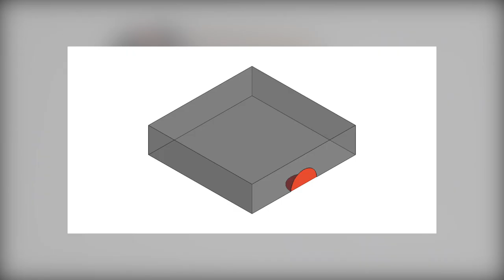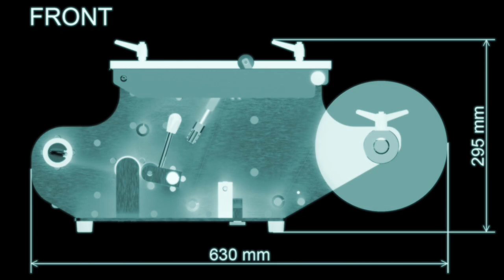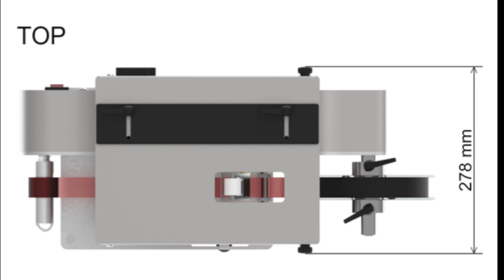L-Clip Security Manual Applicator - Tamper Evident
Tamper Evident L Clip Applicator for small batch production or fragile products. Ideal for food, consumers, electronics products or pharmaceuticals boxes. Labella is a manual station for Tamper Evident labels application: the only one working also on battery, really easy to use, up to 30 carton boxes per minute. Ultra-compact Machine which can handle a wide range of carton sizes, you can move easily wherever you need.